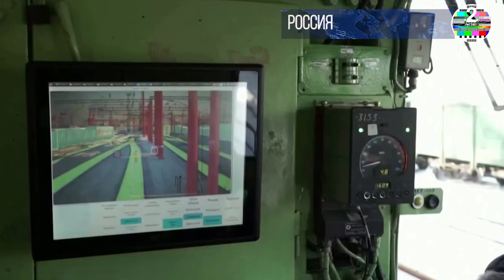Робот вместо машиниста: в России испытывают беспилотный поезд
Российская компания разработала и уже тестирует систему автопилота для поездов.

Этот маневровый тепловоз в Вологде - немножко Tesla. С автомобилями Илона Маска его связывает не источник энергии и не цена, а автопилот. Так же, как и модные американские машины, этот поезд может обходиться без человека.

Локомотив сам анализирует, что происходит на железной дороге.

Разработчик системы, московская компания Cognitive Pilot, говорит, что необходимость в чем-то подобном особенно ярко проявила себя в пандемию.

ОЛЬГА УСКОВА, ИСПОЛНИТЕЛЬНЫЙ ДИРЕКТОР COGNITIVE PILOT:

“В пандемию оказалось, что необходимо срочно усилить человеческий фактор, потому что субъективно система управления в таких стрессовых ситуациях человеком локомотивов, поездов, общественного транспорта стала рисковой. Увеличились аварии в разы, потому что человек болен, или у него помощник заболел, или находится в стрессе”.

Искусственный интеллект, глазами которого является система камер, установленная на передней части тепловоза, в реальном времени оценивает дорожную обстановку. Он в состоянии различить встречные поезда, столбы, платформы, людей, стоящих вдоль путей, и, например, автомобиль, заcтрявший на переезде.

Машинист Андрей положительно оценил такого помощника.

АНДРЕЙ, МАШИНИСТ:

“Появилась еще одна пара умных глаз, которые не устают. И наблюдают за всем, что происходит вокруг: за сигналами, людьми, светофорами. Особенно это важно при маневровой работе, когда характер работы монотонный.

В данный момент систему испытывают Российские железные дороги, но окончательное решение о ее закупке пока не принято.

Зато у Cognitive Pilot уже появились клиенты во Франции, Дании и Германии. Компания планирует в этом году продать две тысячи комплектов и открыть офисы в Китае, США и Бразилии.

Ниже список. Мы на пути к созданию полноценного сайта. Обращаемся ко всем кто может помочь финансово в его создании делать донейшен.

 В 12 дня по Нью-Йорку и в 7 вечера по Москве и  6 вечера в Иерусалиме и Киеве 8 Вечера в Тбилиси